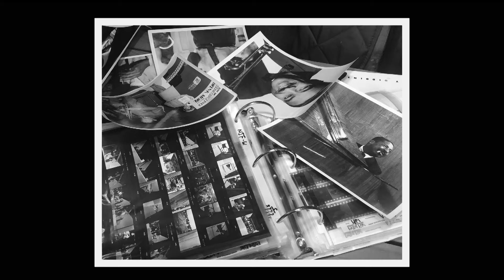Jazz Visions by Jack Bradley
Jazz Photographer, Jack Bradley photographed all the great jazz musicians in the 1950's and 60's.